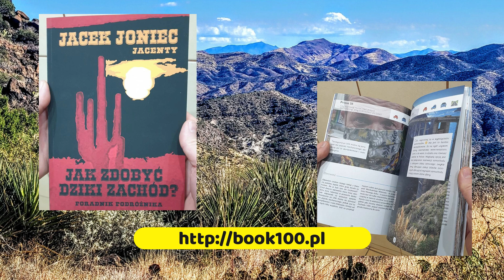Skull Mesa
Skull to "czaszka", w więc Skull Mesa to tyle, co "Wzgórze Czaszki"